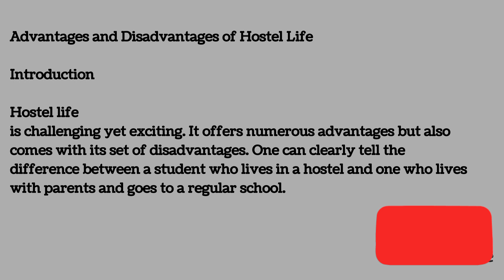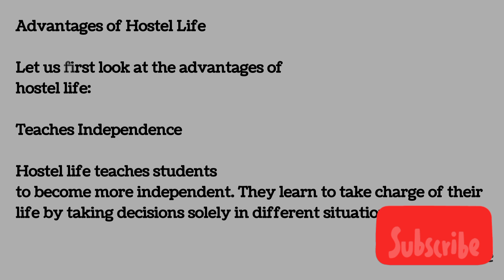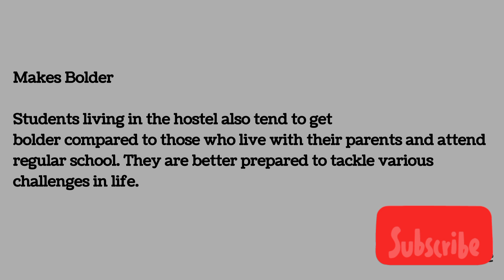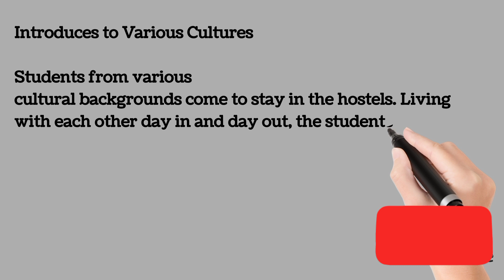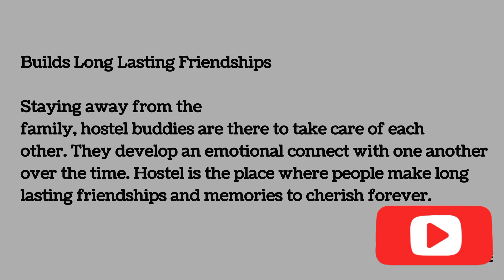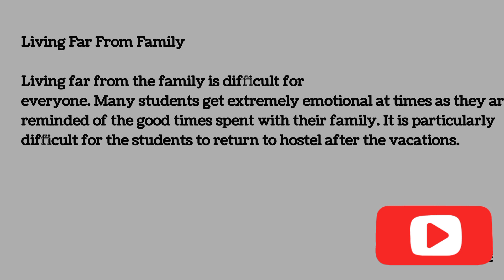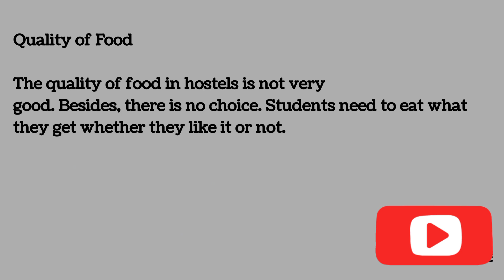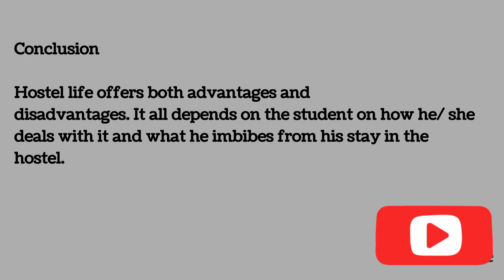Advantages and disadvantages Essay in English/English essay On Advantage and disadvantages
Advantages and disadvantages Essay in English
English essay On Advantage and disadvantages